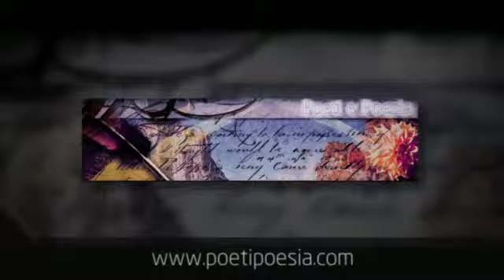RIFLESSI - Miriam Pasquali